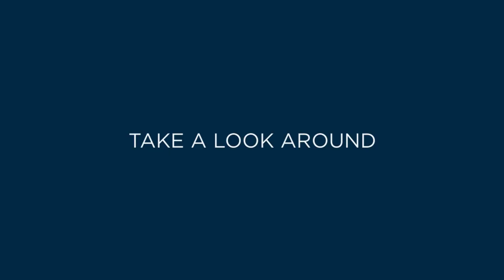Emerson at Oakfields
A luxury 5 bedroom home at our popular Oakfields development in Harbury, Warwickshire. Last home remaining before we're sold out.